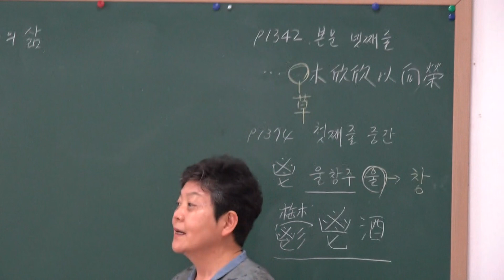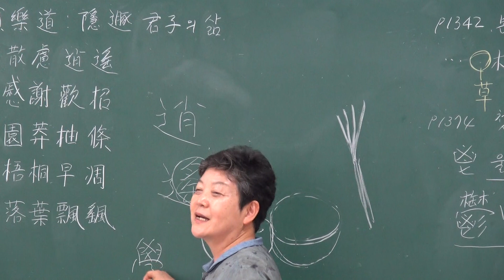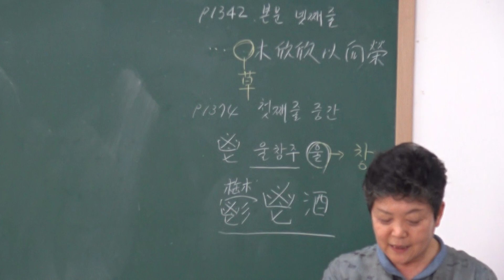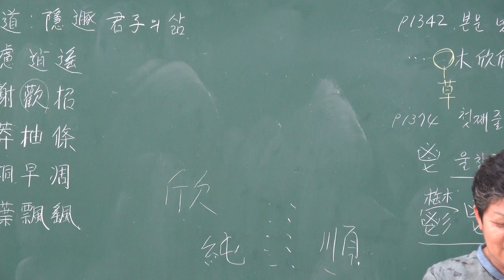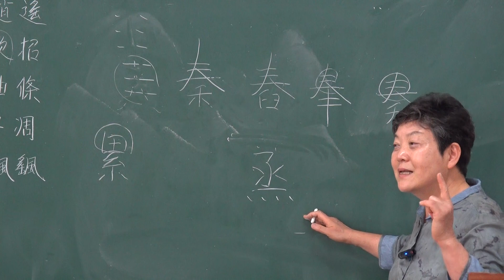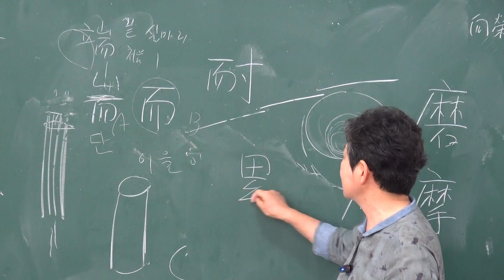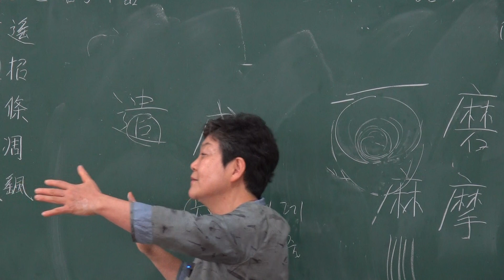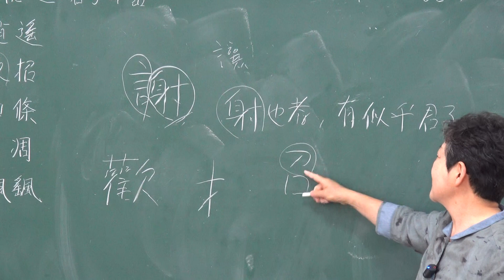(98-3) 「家苑 천자문大觀」 제10절 : 安貧樂道(은둔군자의 삶)[94] 欣奏累遣(흔주누견) 慼謝歡招(척사환초)-3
[94] 欣奏累遣(흔주누견)하고 慼謝歡招(척사환초)